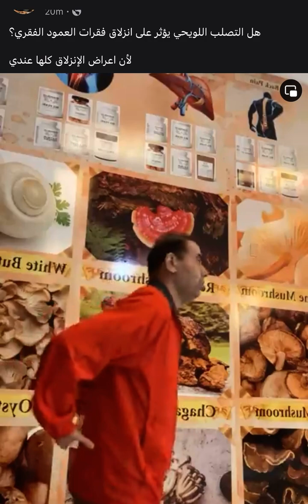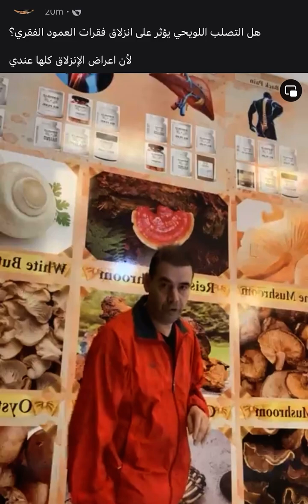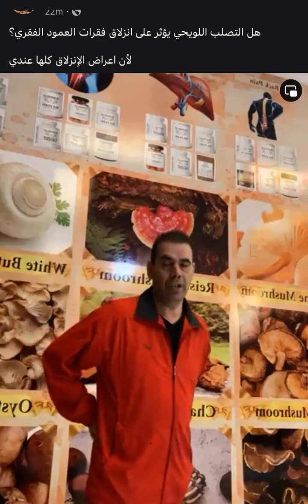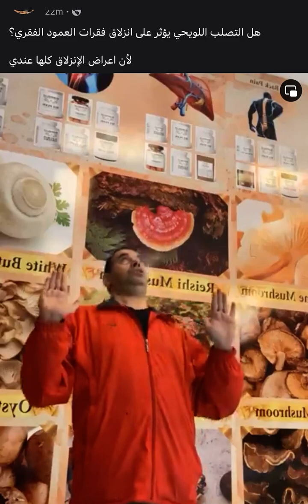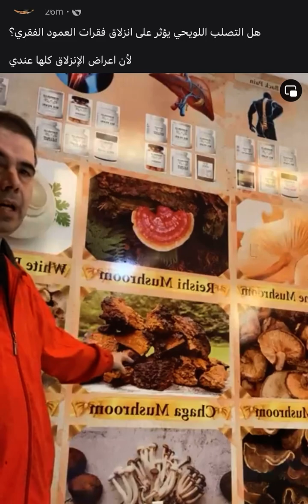June 14, 2024